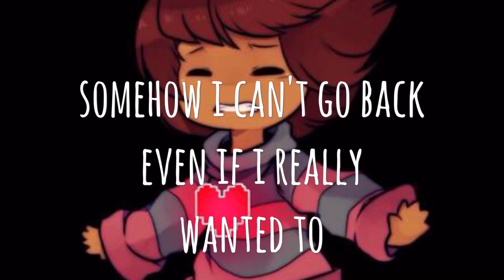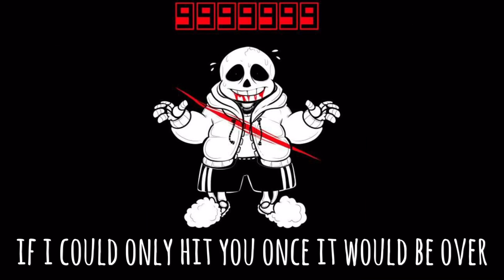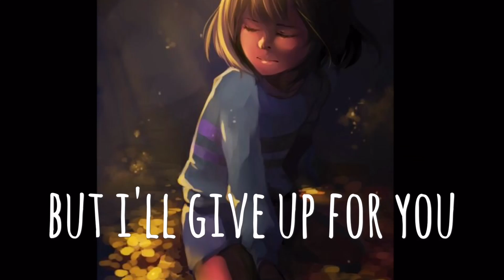Undertale - Stronger than you (Frisk) - Karaoke